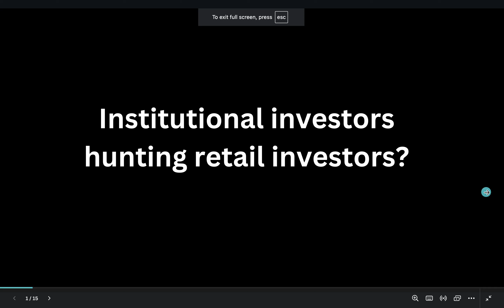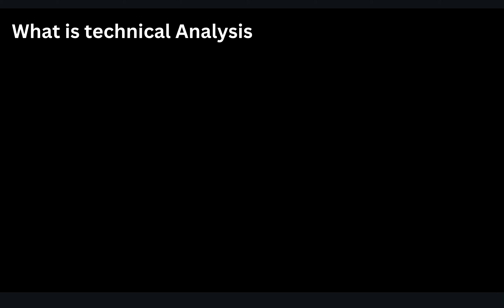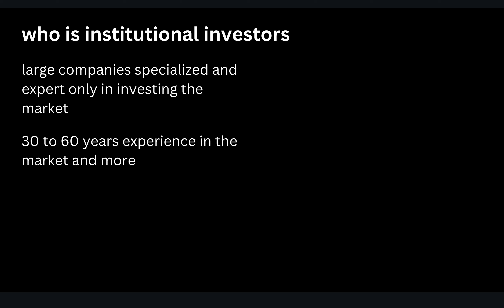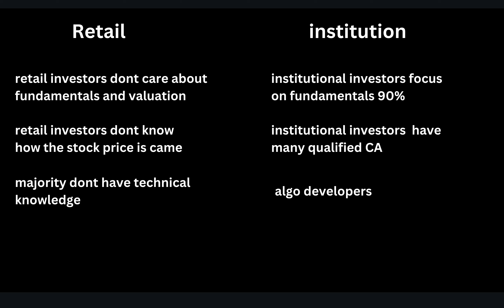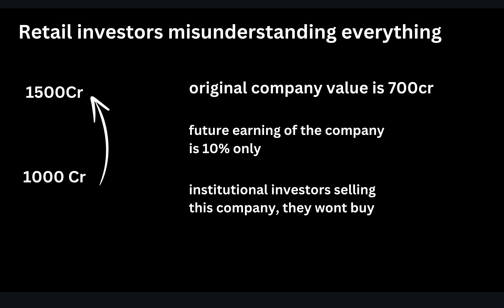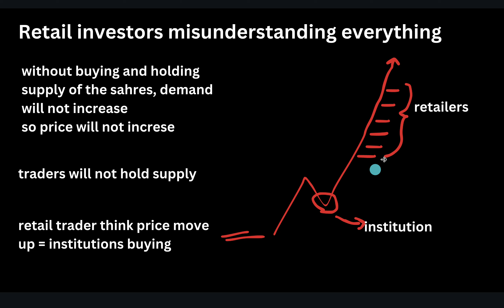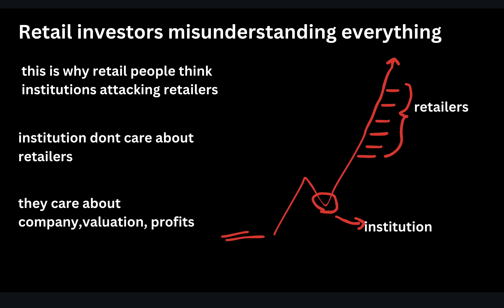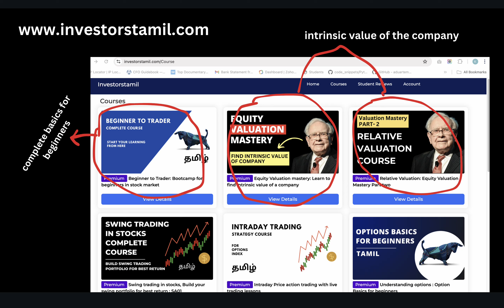Institutional investors hunting retail investors? Truth about stock market in Tamil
In this video we are going to learn complte truth behind why institutional investors hunting retail investors.how retail investors failed in stock market, how to success as a retail investor?

Our vision is to provide financial education to all the tamil peoples in easy and understanding manner.